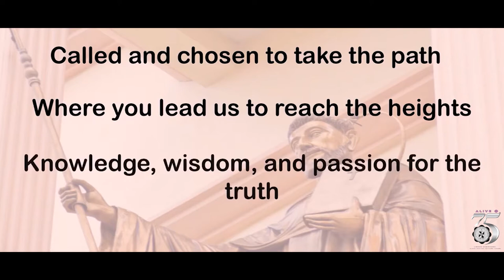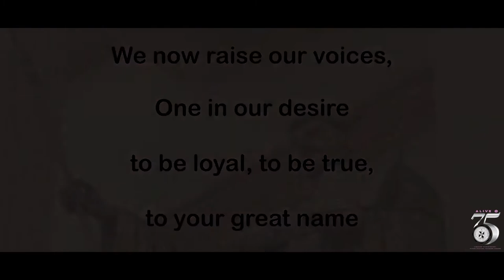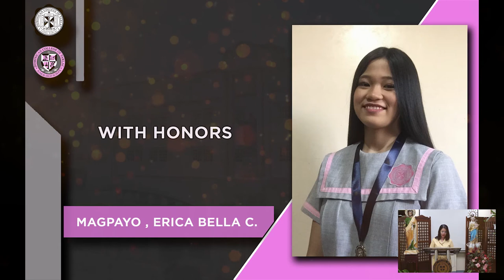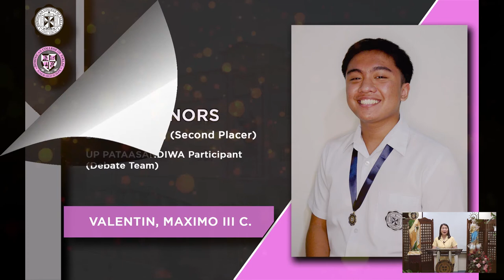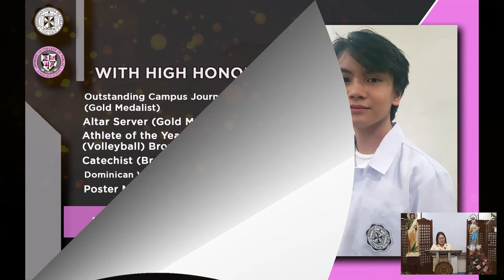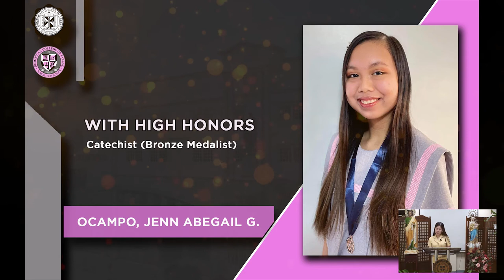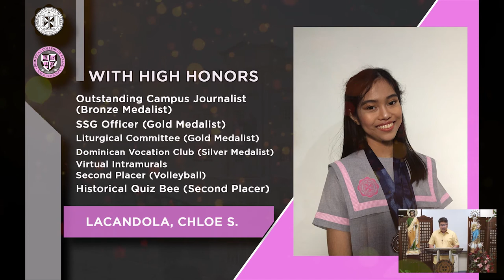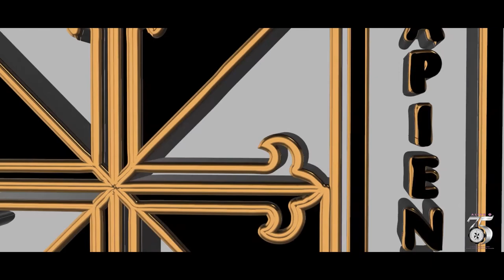Dominican College of Tarlac Junior High School Moving Up Ceremonies 2021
Dominican College of Tarlac
Junior High School Department

Virtual Moving Up Ceremonies 2021

May 31, 2021 | Wednesday
1:00pm